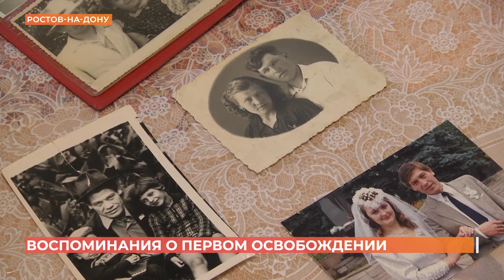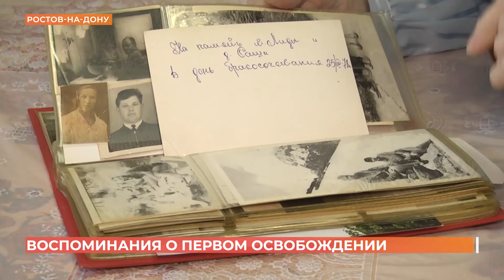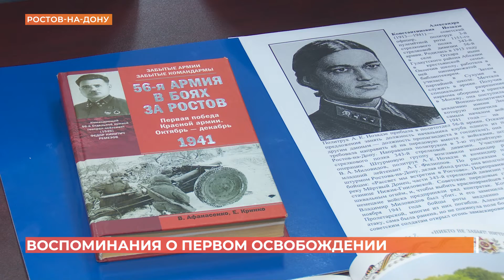Дети войны рассказали о том, как проходило первое освобождение Ростова